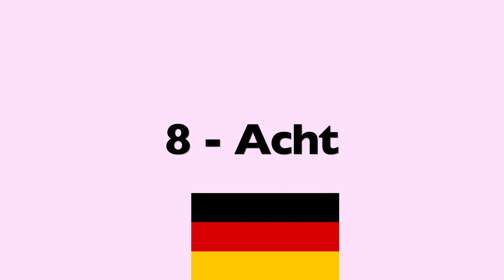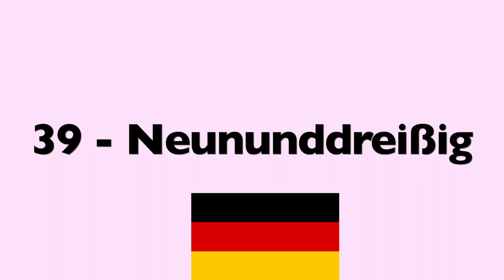How to Count in GERMAN from 1 to 50 (Male Voice)